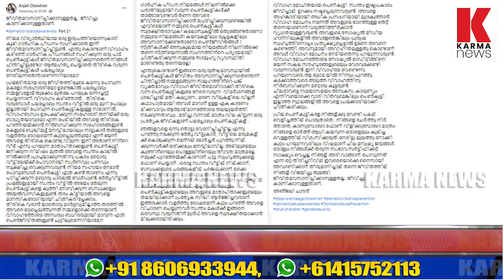പെൺകുട്ടികളെ ,ജീവിതമവസാനിപ്പിക്കാനുള്ളതല്ല , ജീവിച്ചു കാണിക്കാനുള്ളതാണ്.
പ്രശ്നഭരിതമായ ഒരു ജീവിതത്തിലൂടെ കടന്നു പോവുന്ന മകളോ സഹോദരിയോ ഉണ്ടെങ്കിൽ പലപ്പോഴും നമ്മളവളോട് തുടക്കം മുതലേ പറയുക ഒന്നഡ്ജസ്റ്റ് ചെയ്യാനാണ്. വിവാഹം കഴിഞ്ഞാൽ ,  തിരികെ വരുമ്പോൾ പലപ്പോഴും സ്വന്തം വീട്ടിൽ ഒരു മുറി പോലും ഇല്ലാതായി പോവുന്ന പെൺകുട്ടികളുള്ള നാടാണിത്.